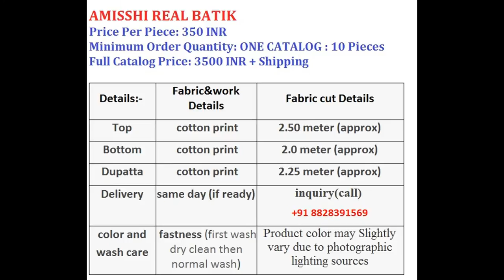AMISSHI REAL BATIK COTTON MATERIALS WHOLESALE RATE CALL OR WHATSAPP +91 8828391569